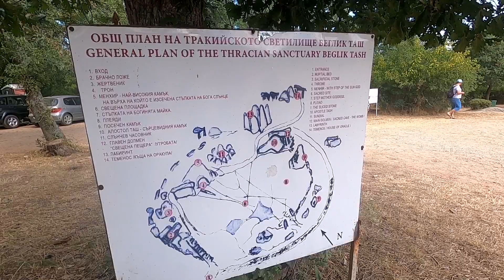Бегликташ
Бегликташ естествен скален ансамбъл от сиенитни блокове с различни размери и форма, образувани in situ в резултат от сферичното изветряне на скалите на Росенския плутон и същевременно е едно от най-големите праисторически мегалитни светилища на територията на България.